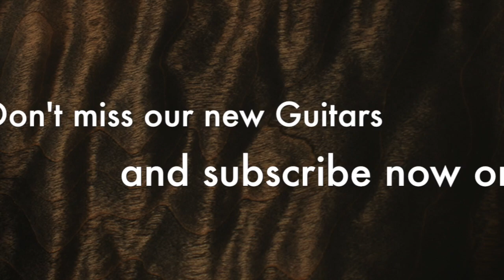Ten Guitars Trailer